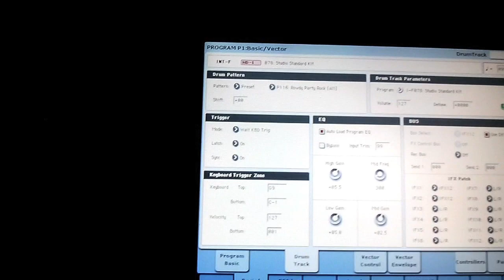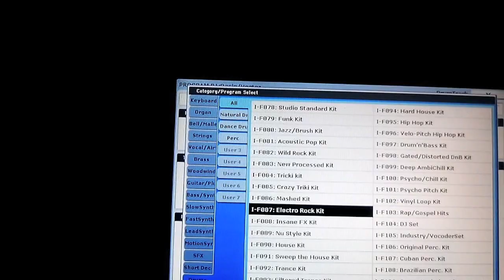Korg Kronos - Como incorporar padrões de bateria à sua programação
Nesse video demonstro como utilizar os recursos free disponibilizados em algumas das bibliotecas para o Korg Kronos. o mesmo conceito pode ser utilizado em Progs, Combis, etc